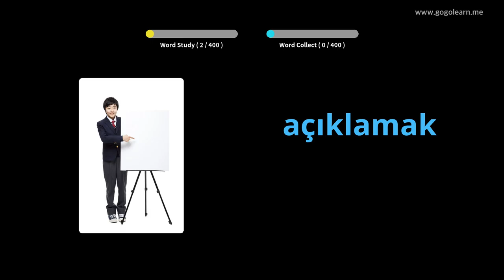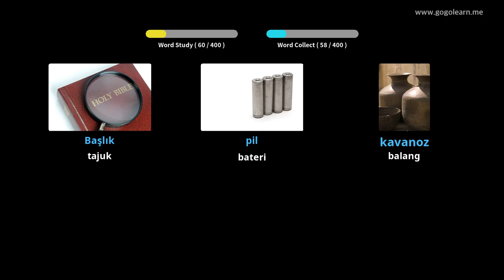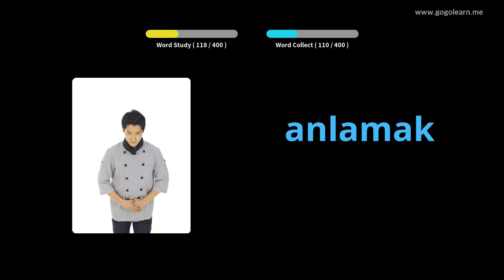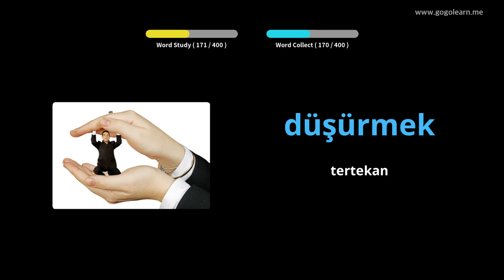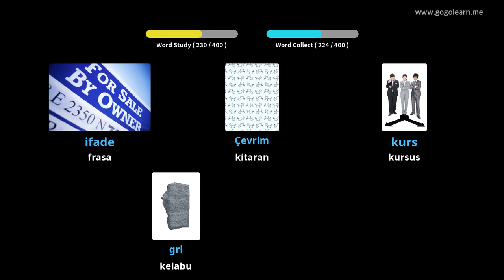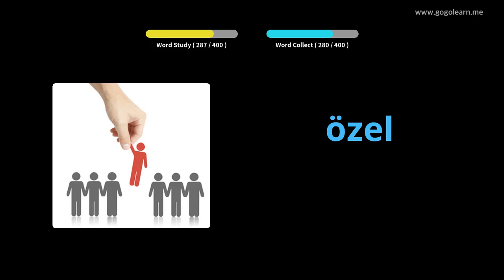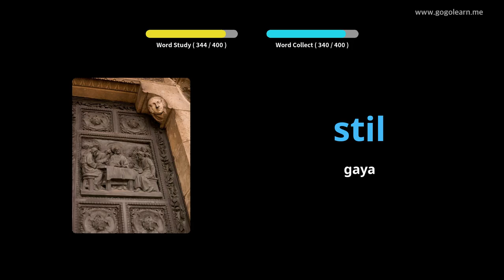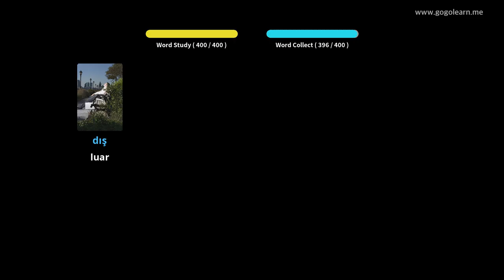Sekolah Menengah Kosakata Turki 2 | Golearn